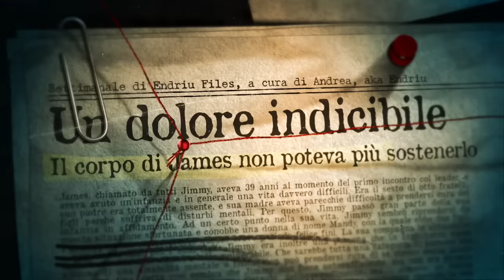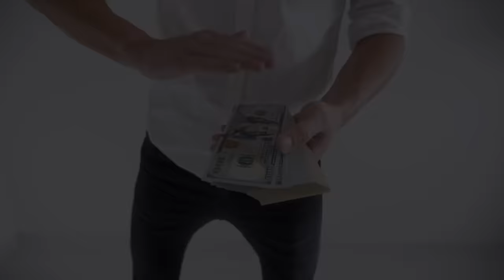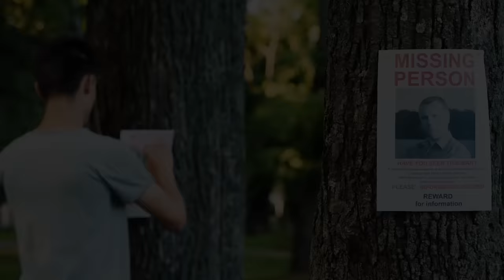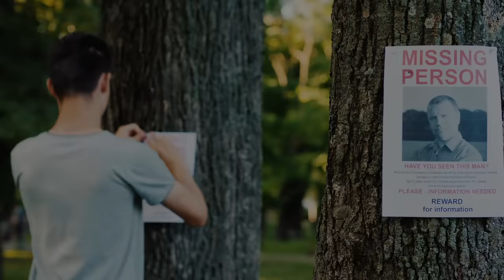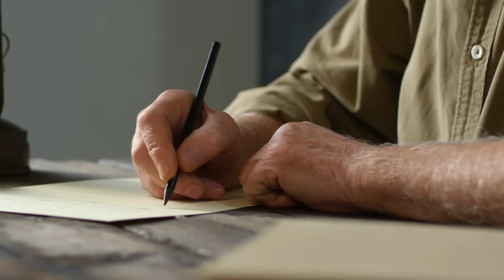LA STRAZlANTE FINE DI JAMES PROUT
Questa è la STRAZlANTE fine di James Prout, l'uomo che faceva parte del cosiddetto "North Shields Death Cult" il cui leader, Zahid Zaman, fece qualcosa di assolutamente inimmaginabile.

In questo video